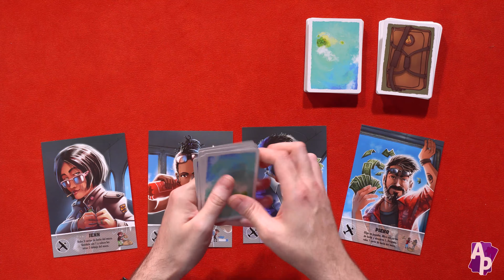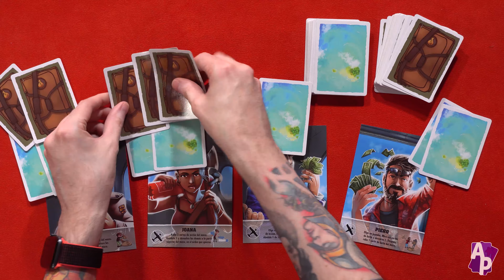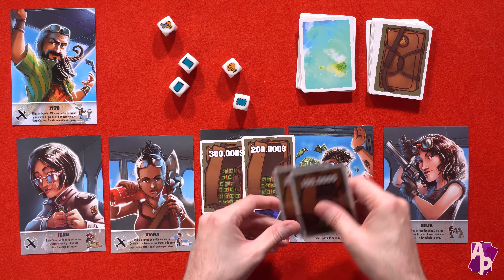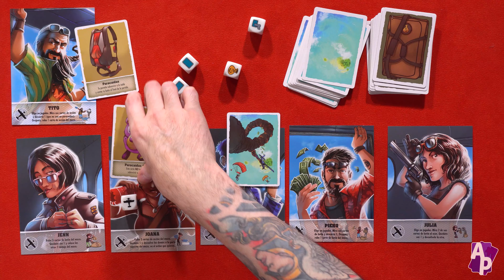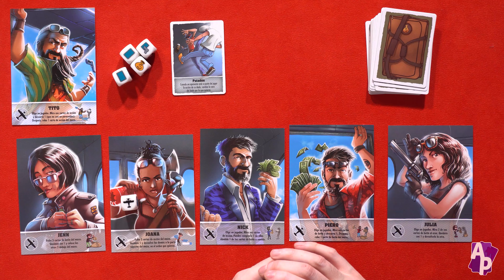Bahamas - Cómo se juega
Bahamas de Tranjis Games
[4-8 Jugadores / 30-45 Minutos / 10+]